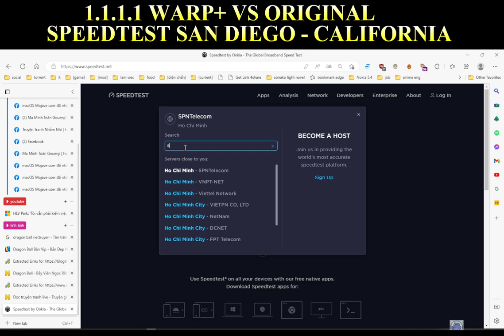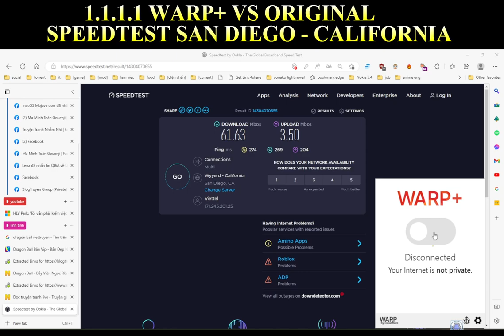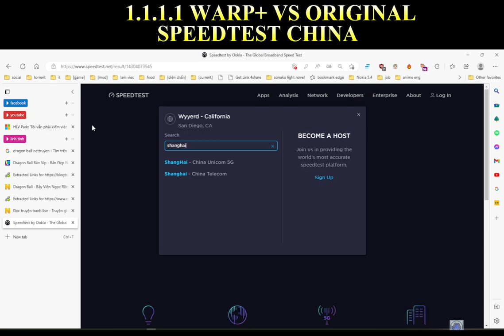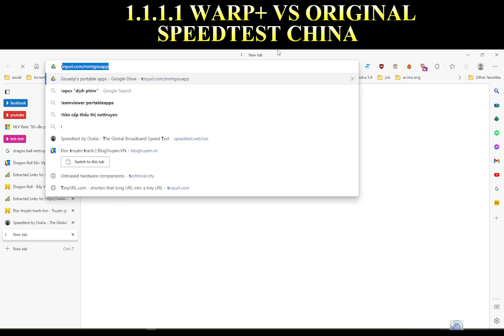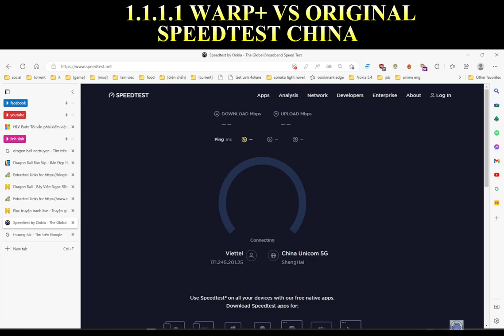VIETTEL - 1.1.1.1 VS ORIGINAL - CALIFORNIA & SHANGHAI